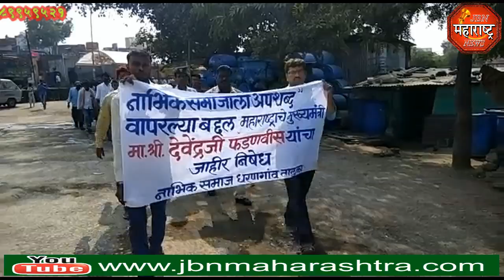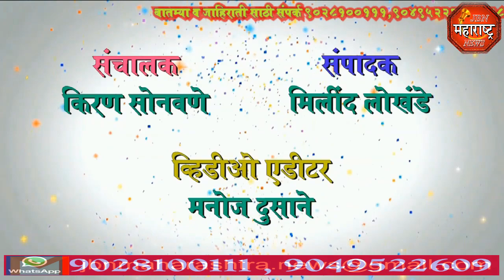jbn maharashtra news jalgaon